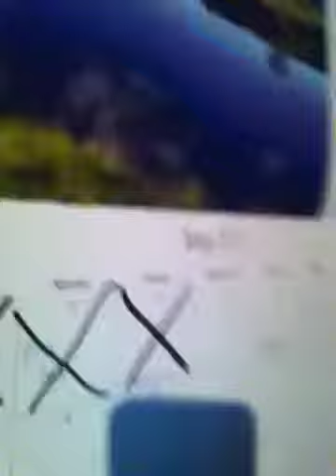Apology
Hey didn't know my vlog yesterday was sideways so ummmmm yeah